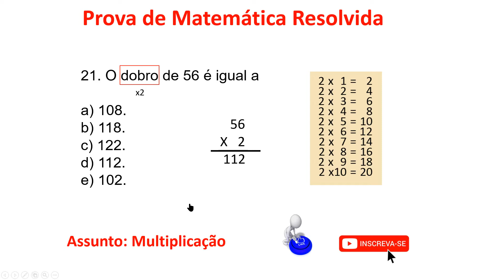Multiplicação COMCAP GARI CONESUL QUESTÂO 21 2008 Matemática Resolvida Passo a Passo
Cargo: Gari
Ano: 2008
Órgão: COMCAP
Instituição: CONESUL
Nível: Fundamental

21. O dobro de 56 é igual a

a) 108.

b) 118.

c) 122.

d) 112.

e) 102.